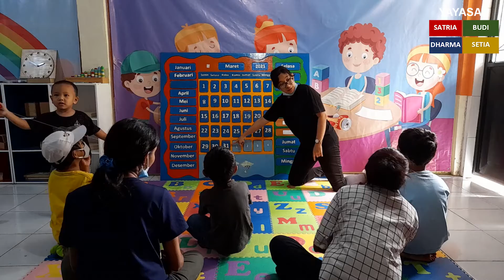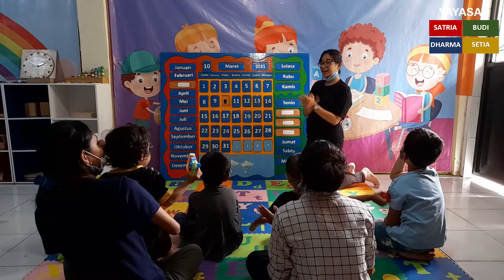Menyebutkan Nama Hari, Tanggal, Bulan, Tahun (Rabu, 10 Maret 2021)